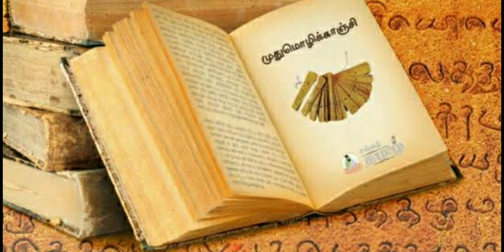முதுமொழிக் காஞ்சி சங்கம் மருவிய காலம் அறிவோம்